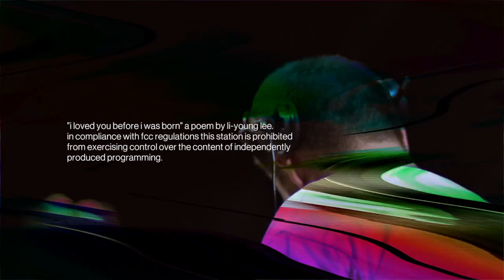Mono - "I Loved You Before I Was Born", a poem by Li-Young Lee read by Steve Dunning.